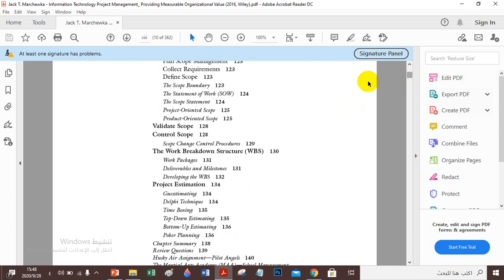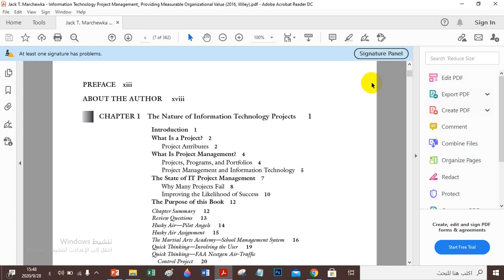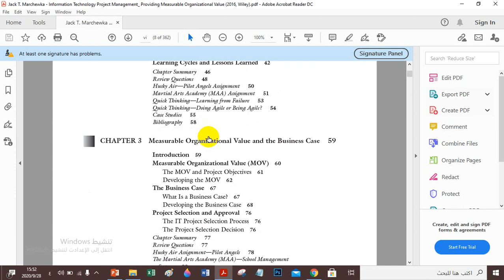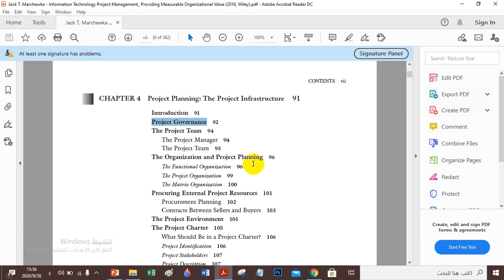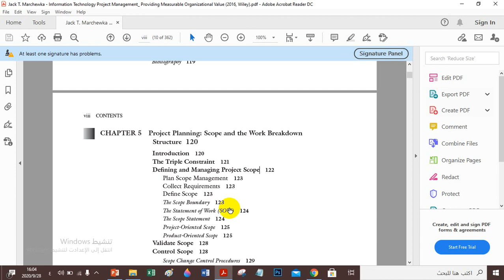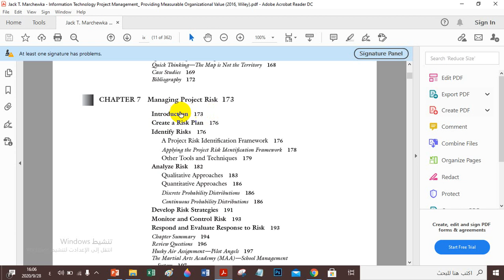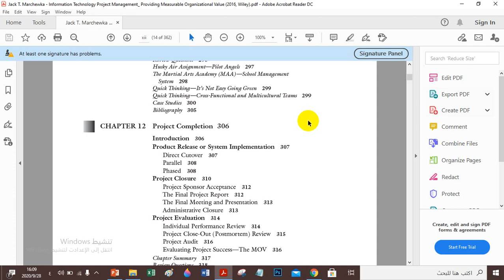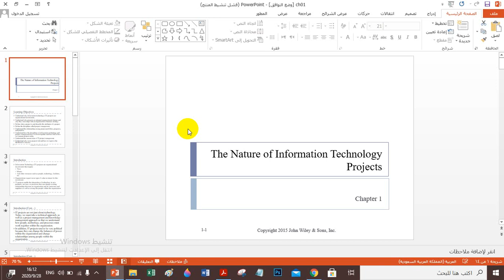ادارة مشاريع مقدمة عامة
إدارة مشاريع
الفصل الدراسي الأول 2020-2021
أ.محمود أبوجلمبو
كلية الهندسة وتكنولوجيا المعلومات